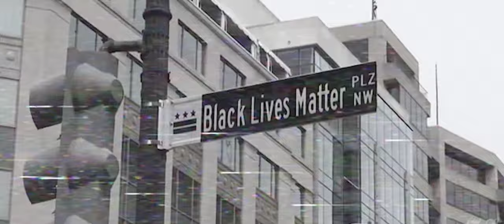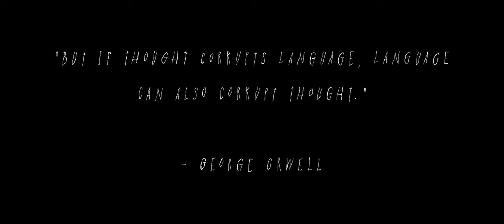The Gravel Project - "Facts and Fiction" (Official Video)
"Facts and Fiction" by The Gravel Project

The Gravel Project is:
Andrew Gravel - Vocals & guitar
Jordan Gravel - B3 Organ, keys
Dave Fox - Drums
Brandon Mayes - Percussion & vocals

Video by Ian Urquhart
Filmed at La Brasa, Somerville, MA
Engineered by Matt Beaudoin
Mixed by Pat Dicenso
Mastered by Brian Lucey